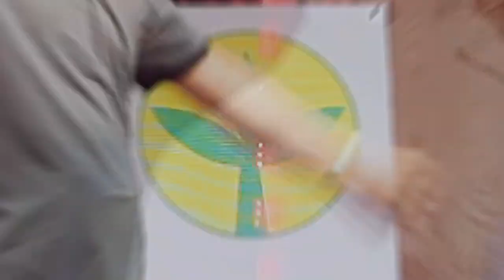(원곡 김윤호) 한국 가수 예술인협회 스튜디오